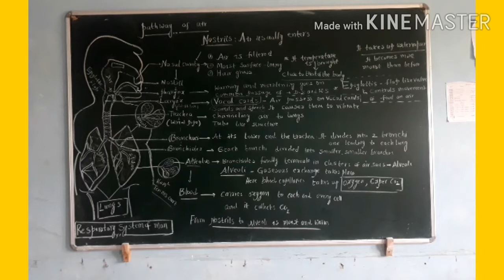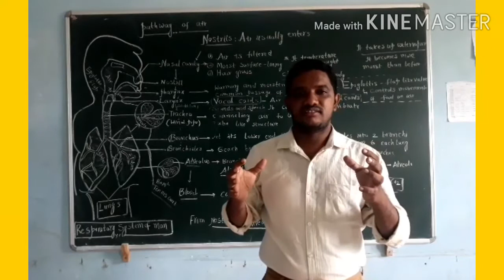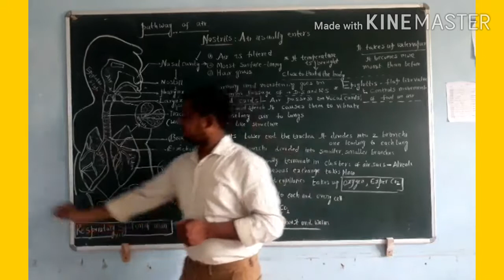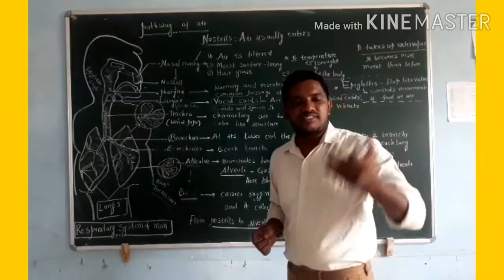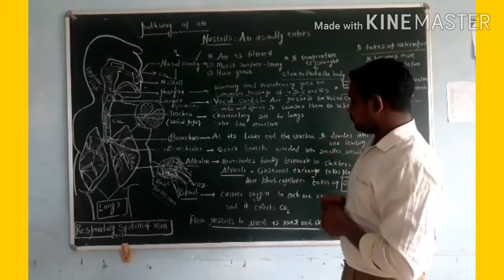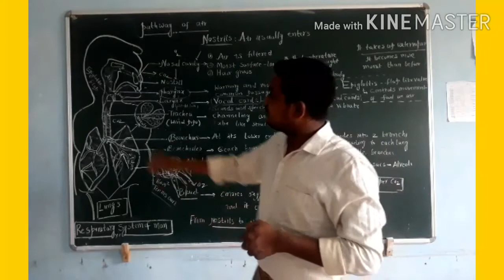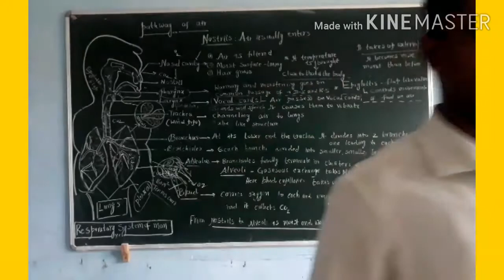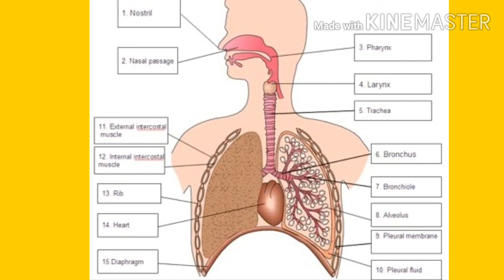10TH CLASS RESPIRATORY SYSTEM OF HUMAN